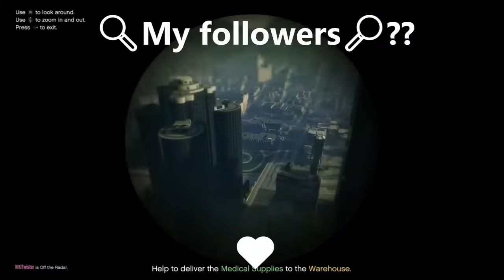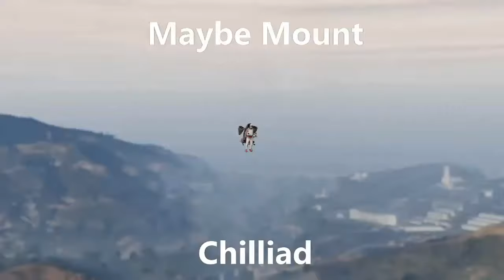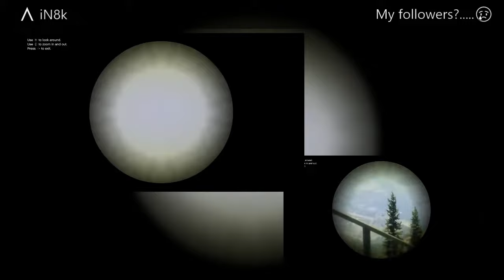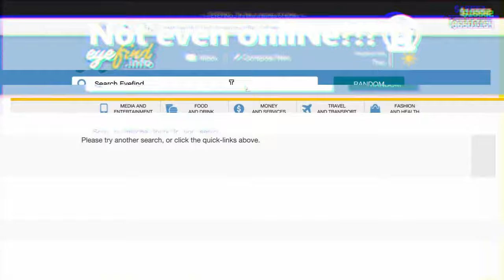🌐1,055 (🔍Can you help me fiNd my 857 Xbox followers & 280 YouTube subscribers?🔎)